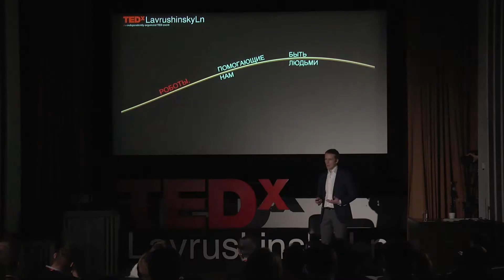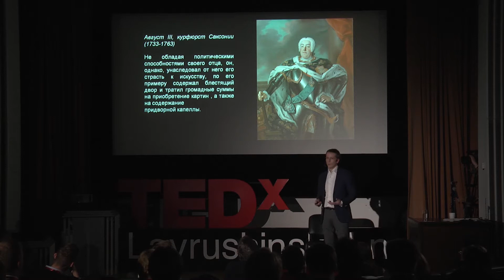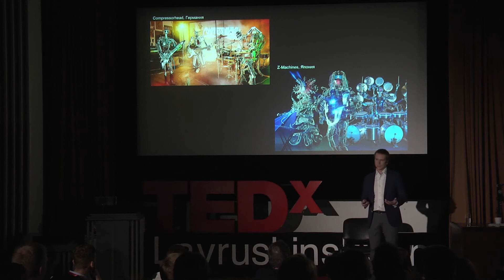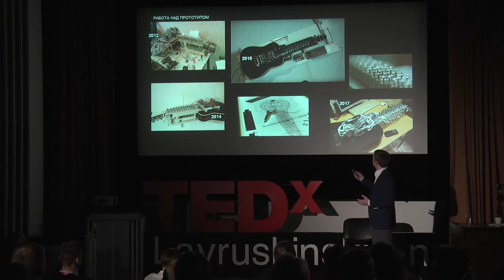Роботы, помогающие нам быть людьми | Дмитрий Демин | TEDxLavrushinskyLn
Дмитрий Демин, потомственный робототехник, рассказывает об изобретении своего отца, Владимира Алексеевича Демина - роботе, способном играть на настоящей акустической гитаре. Опыт этого изобретения показывает, что роботы могут не отдалять людей от реальных ощущений, но наоборот, приближать нас к ранее недоступным в домашних условиях радостям, таким как живая гитарная музыка. Дмитрий Демин - пионер музыкальной робототехники. Более 10 лет проработал в инвестиционно-банковском бизнесе, руководил подразделениями, занимающимися алгоритмической торговлей финансовыми инструментами. Работал в компаниях “Открытие”, “БКС”. Сейчас развивает собственную IT-компанию “Квантидеск” в сфере автоматизации процессов на финансовых рынках. Параллельно - один из основателей проекта SOLO, разработавшего самоиграющую гитару. Более 10 лет проработал в инвестиционно-банковском бизнесе, руководил подразделениями, занимающимися алгоритмической торговлей финансовыми инструментами. Работал в компаниях “Открытие”, “БКС”. Сейчас развивает собственную IT-компанию “Квантидеск” в сфере автоматизации процессов на финансовых рынках. Параллельно - один из основателей проекта SOLO, разработавшего самоиграющую гитару. This talk was given at a TEDx event using the TED conference format but independently organized by a local community.